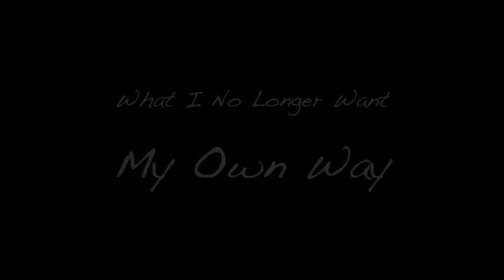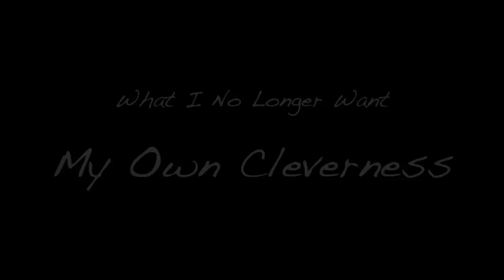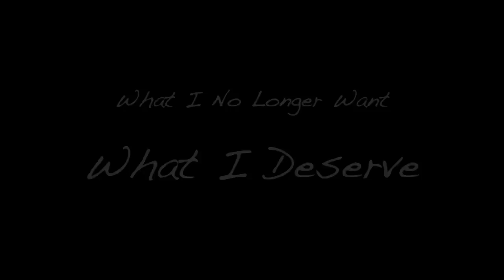What I No Longer Want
Pastor Jim McClarty shares an article from his blog.